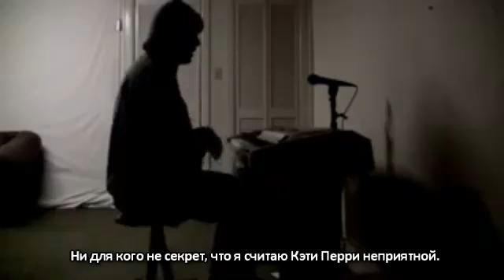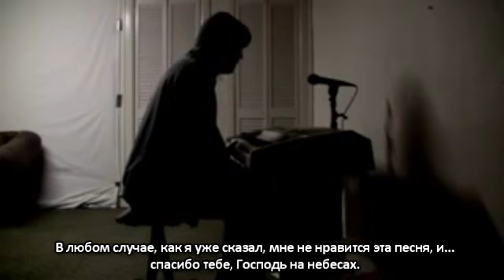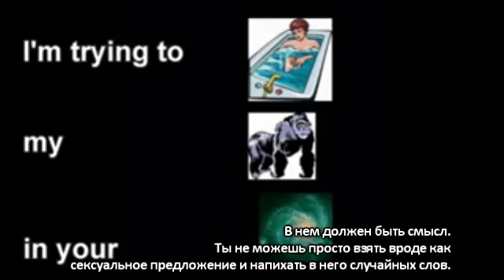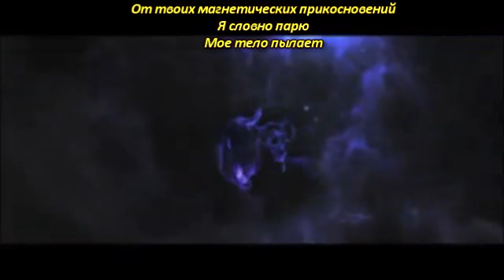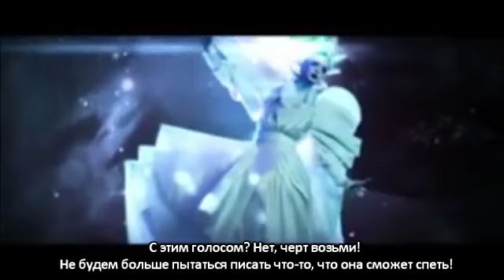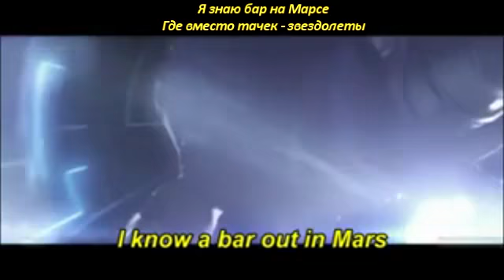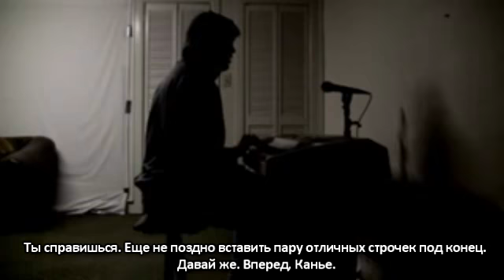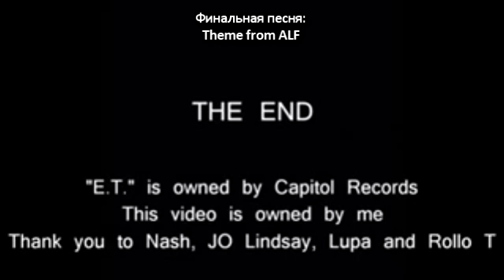Todd in the Shadows - Katy Perry feat. Kanye West "E.T." (rus sub)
Перевод: Кирилл Макашенец
Visa (Сбербанк) 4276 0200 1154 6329
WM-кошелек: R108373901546